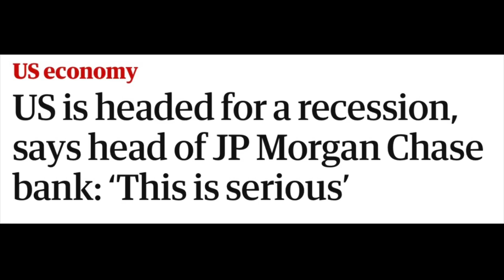He ACTUALLY said this….😂😂😂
On CNN Jake Tapper is interviewing Joe and they talk about what awaits the US and Joe reveals some shocking details

-Sivaady-